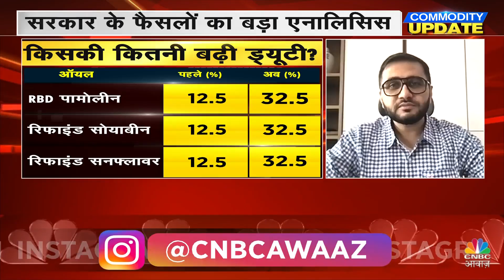Commodity Market | गेहूं पर जारी है सरकार की सख्ती, सरकार के फैसलों का बड़ा एनालिसिस |Agri Commodity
n18oc_business